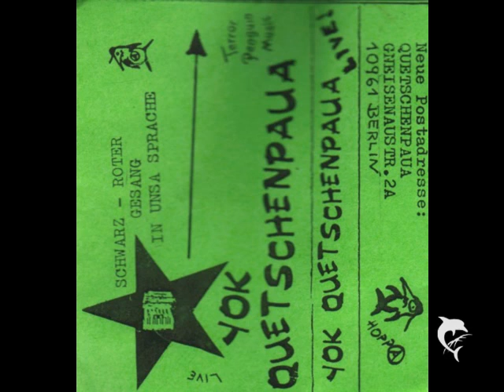Yok Quetschenpaua - 8 Pinguins In Perfect Parade (Live)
Yok Quetschenpaua - 1990 - Terror Penguin Music (Live Berlin, 19. Dezember 1990)